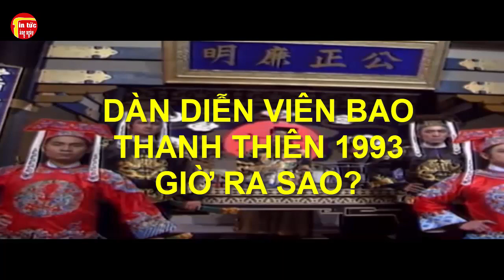Dàn sao huyền thoại trong "Bao Thanh Thiên" năm 1993, sau 28 năm, Cuộc sống bây giờ ra sao?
Dàn sao huyền thoại trong "Bao Thanh Thiên" năm 1993, sau 28 năm, Cuộc sống bây giờ ra sao? Tin tức hằng ngày là những thông tin giải trí trong và ngoài nước .